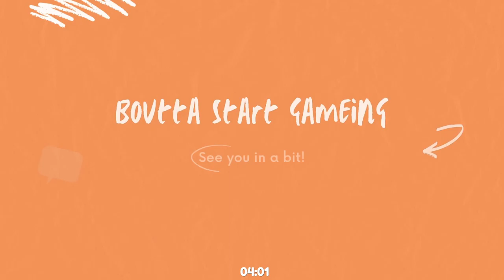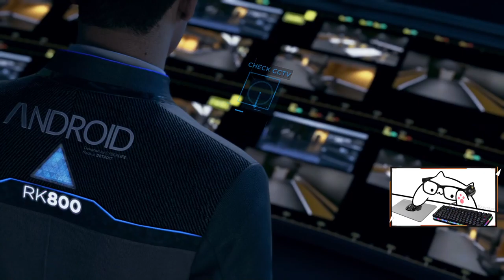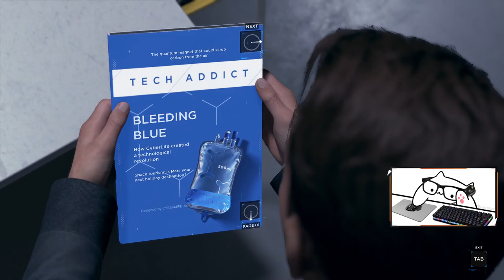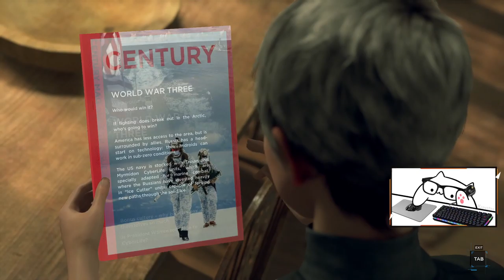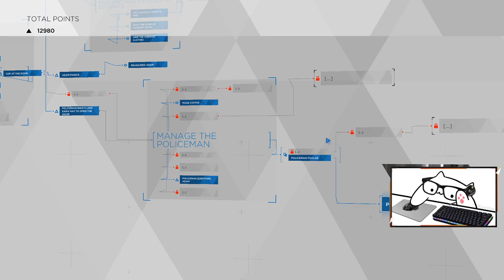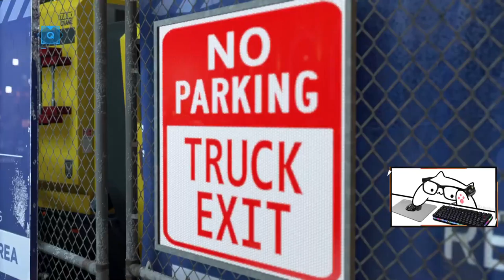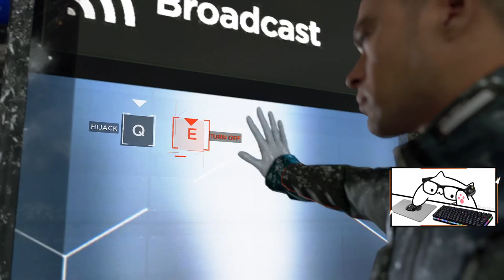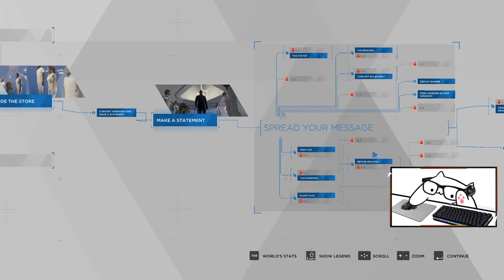Detroit: Become Human Let's Play pt 6 || WE STAN ROSE